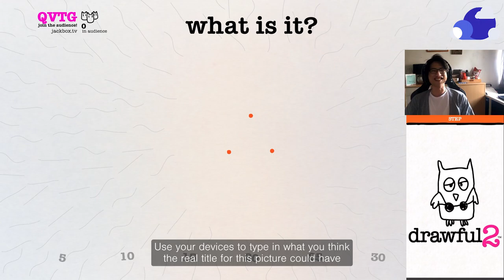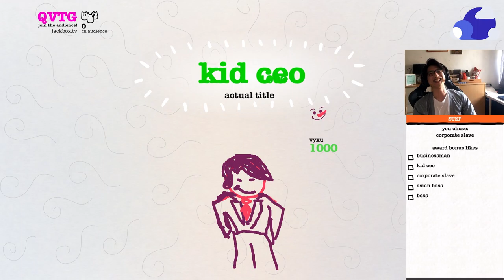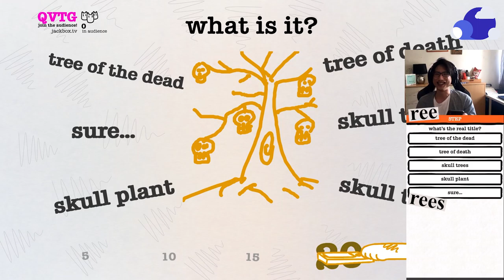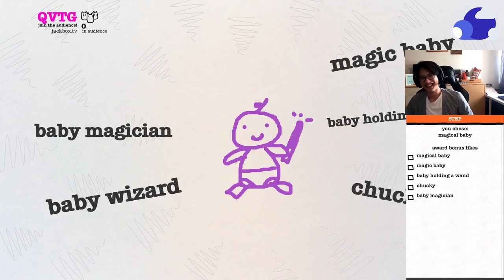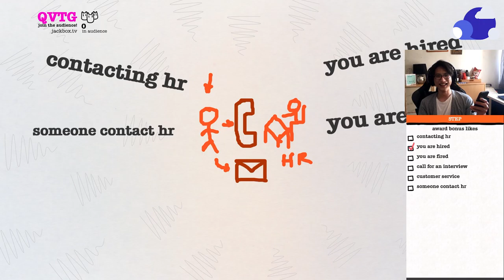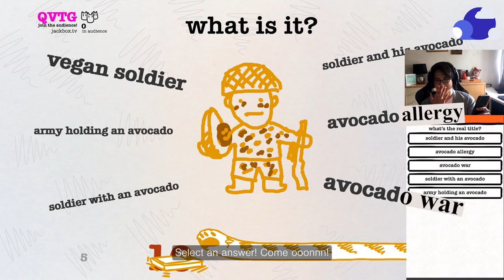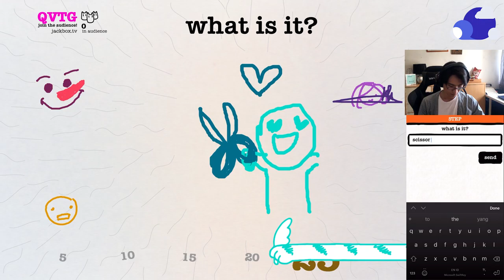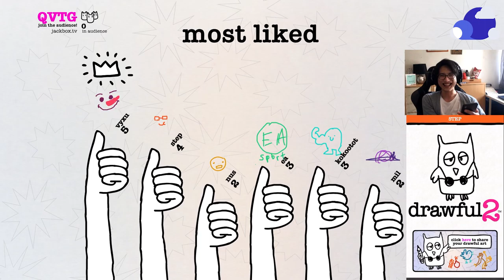Let's Play Drawful It's Funny GAMEPLAY - part 2 (Lang: Chaotic Indonesian)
In this video, I'm collecting 2 Indonesian designers, 2 consultants, and an engineer to play together in a game called Drawful (ID: Tebak gambar).

Check it out to see how it turns out! :D
And if you don't understand Indonesian, just turn on the subtitle :)

Since this is still a new channel, it would be really nice if you can help me sub the video because as you can see, even youtube cannot sub it properly. :P